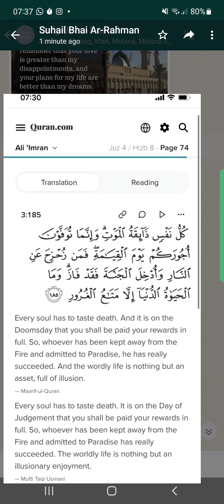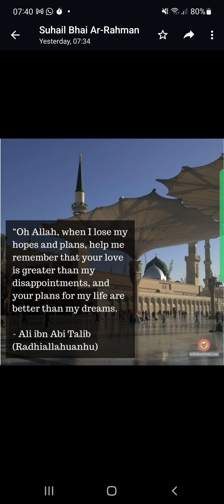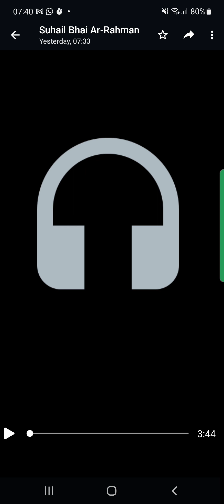Daily Deeni Dose 8.3.2022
A.w
If you would like to receive short audio clips of
*'Daily deeni dose'* (which has been running for 10 years now on WhatsApp) , then you can do so via the following link:-